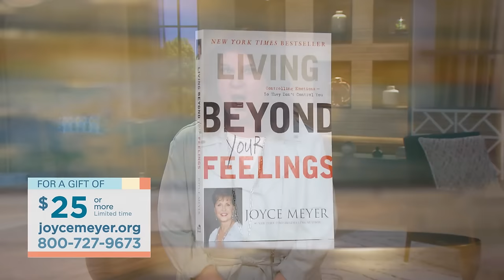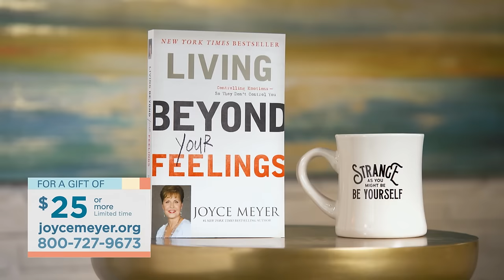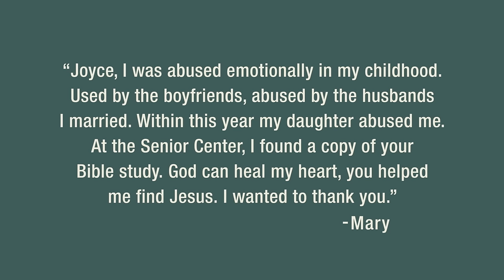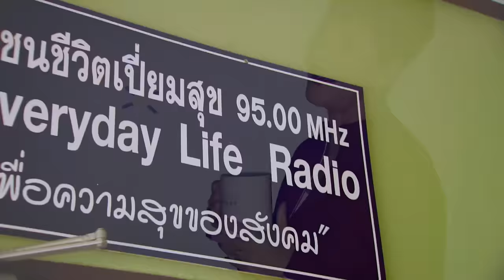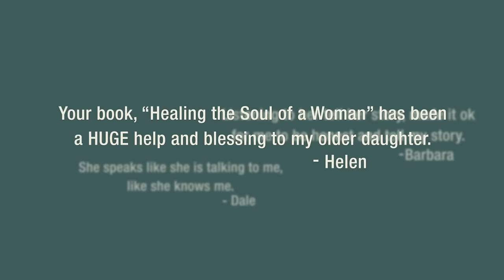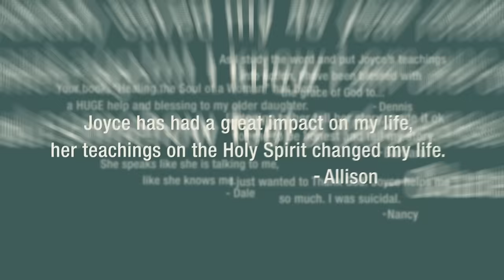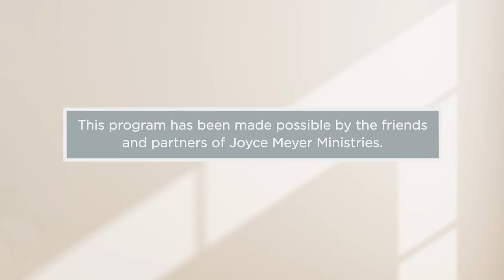Emotions - Part 1 | Joyce Meyer | Enjoying Everyday Life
Strong emotions are hard to control. On this episode of Enjoying Everyday Life, Joyce Meyer shares truths from God's Word to help you stay grounded when your feelings are up in the air.